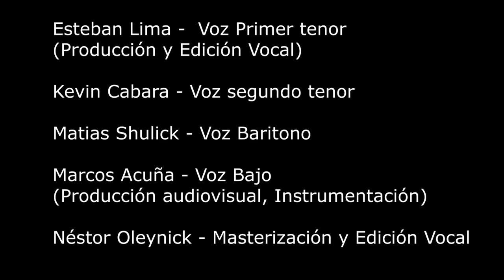Hallellujah (Leonard Cohen) - Marcos Acuña, Esteban Lima, Kevin Cabara y Matías Shulick.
Música en casa.

Pocas cosas en la vida son más lindas que hacer música con amigos. Y tuvimos el placer de poder producir juntos esta hermosa canción uniendo a las provincias de Tierra del Fuego (Argentina), Santa Fe (Argentina), Buenos Aires (Argentina) y el estado de Bahía (Brasil). Realmente ha sido un placer trabajar con ellos.

Esteban Lima -  Voz Primer tenor
(Producción y Edición Vocal)
Kevin Cabara - Voz segundo tenor
Matias Shulick - Voz Baritono
Marcos Acuña - Voz Bajo
(Producción audiovisual, Instrumentación)
Néstor Oleynick - Masterización y Edición Vocal